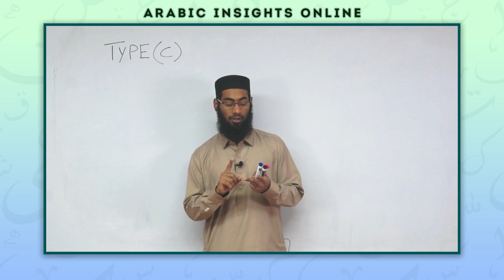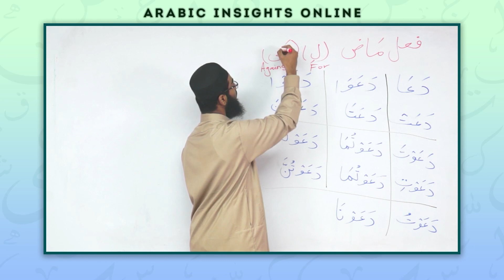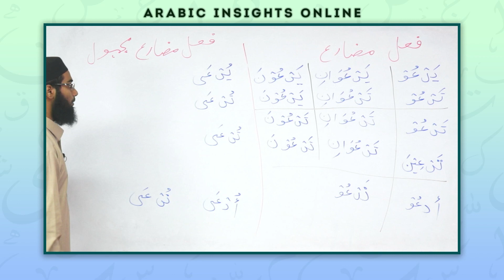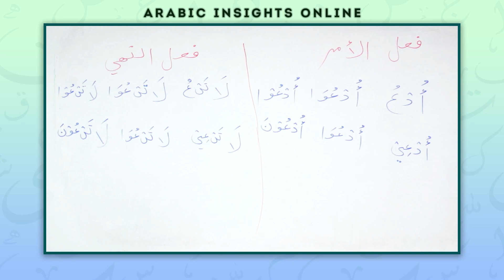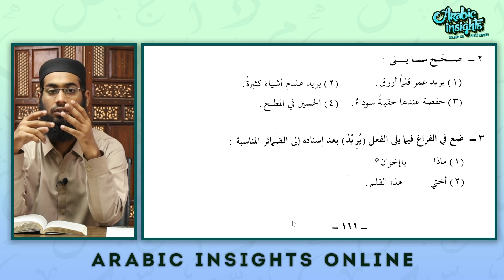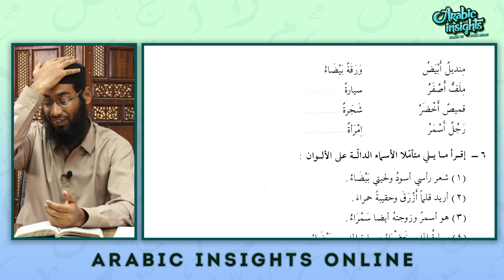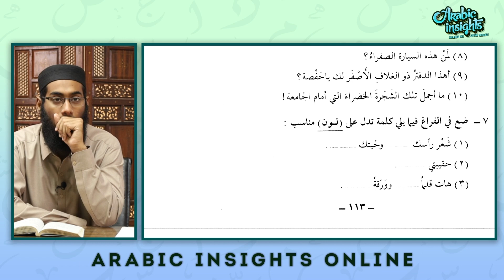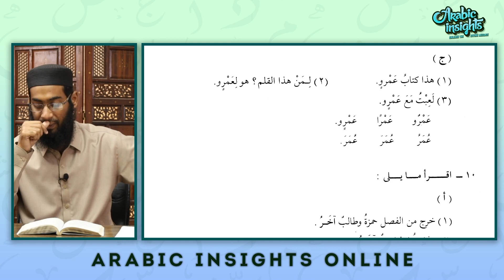Arabic Insights Online | AIN-232 | Lecture-44 | Asjal Khan Ghouri